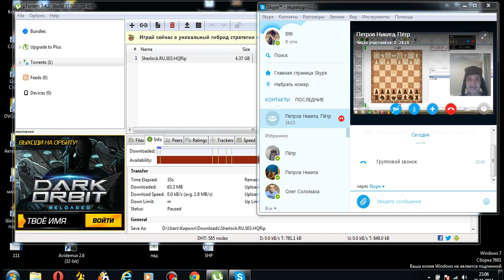Тематический матч. Французская защита №2